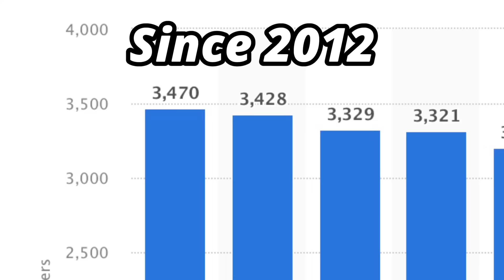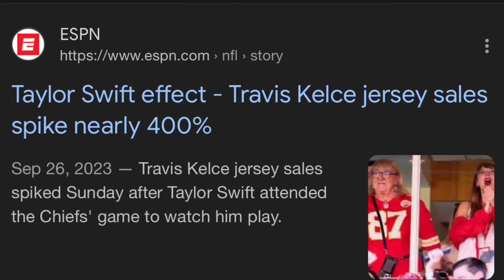My plan to save the Sport of Bowling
@220avg (bowling)
@_mikegonzales (personal)